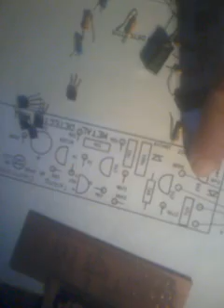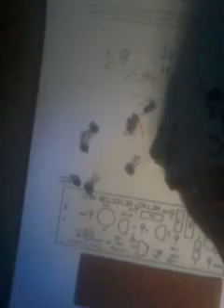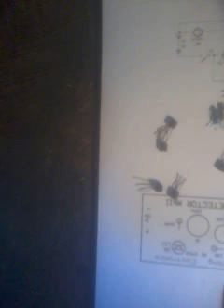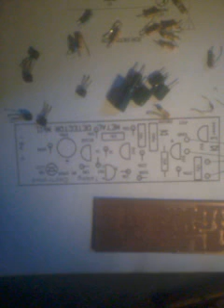metal detector mk 11 part2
persiapan componen scond ha..3x lebih murah